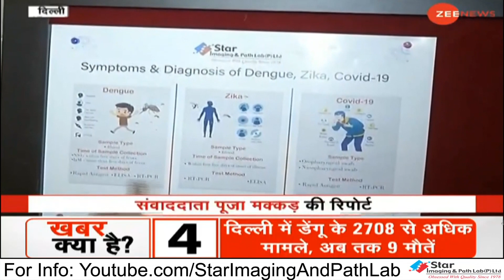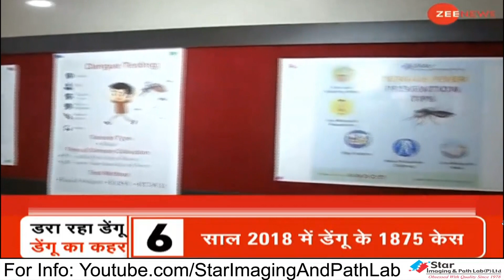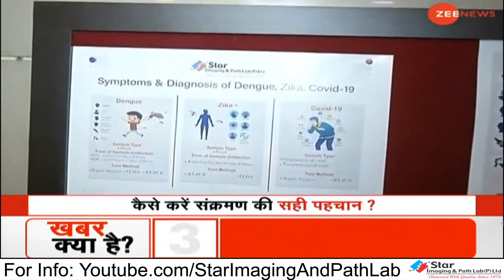कोरोना के बीच डेंगू, जीका का खतरा | Sameer Bhati | Star Imaging | Zee News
कोरोना के बीच डेंगू, जीका का खतरा। डेंगू का प्रकोप लगातार बढ़ रहा है। कैसे करें संक्रमण की सही पहचान। महामारी के दौर में बचाव ही इलाज है। देखिए पूरी खबर समीर भाटी जी ( Director, Star Imaging & Path Lab) के साथ।
Star Imaging & Path Lab is a world class diagnostic centre with state of art radiology & pathology setup. Having more than 40+ years of expertise. All services under one roof. Expert & highly experienced team of Doctors. Commitment to quality  as the centre's accredited by NABL & NABH.

World class diagnostics center | World class  pathology lab | Advanced and latest technology | With fully automated system | Free health consultation | Accredited by NABL & NABH | Expert team of doctors | Quality oriented lab | Personalized attention to each customers  | Commitment to quality

Feel free to spread the word – share the videos with your all friend & relatives.